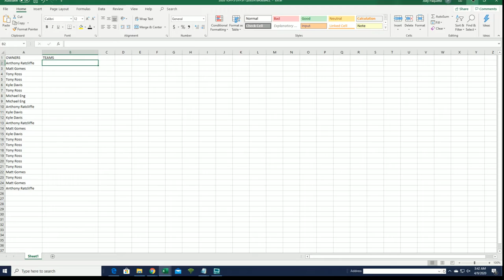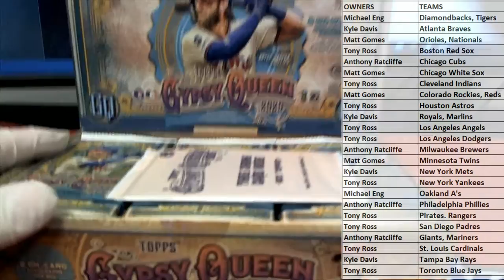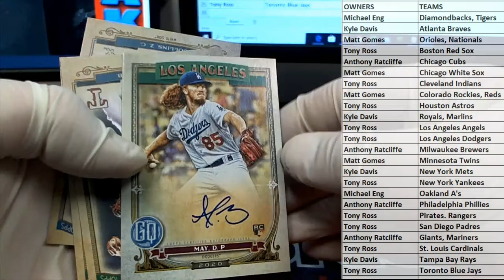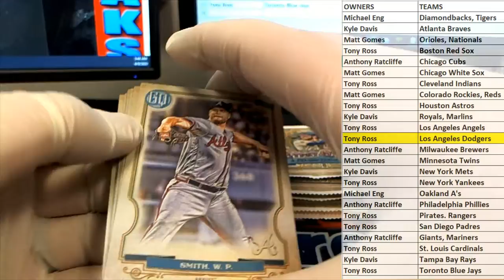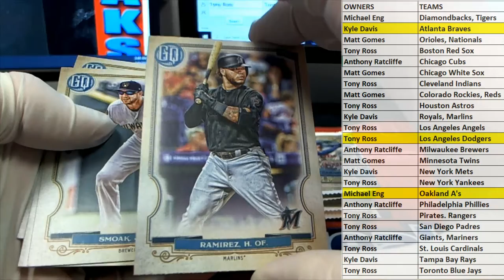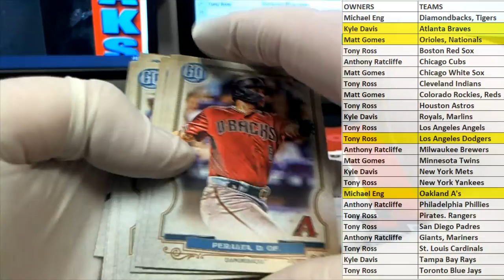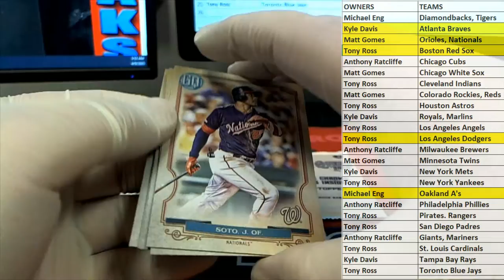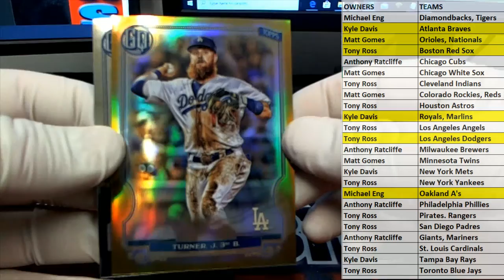2020 Topps Gypsy Queen Baseball Hobby Box ID 20TOPGQBB322